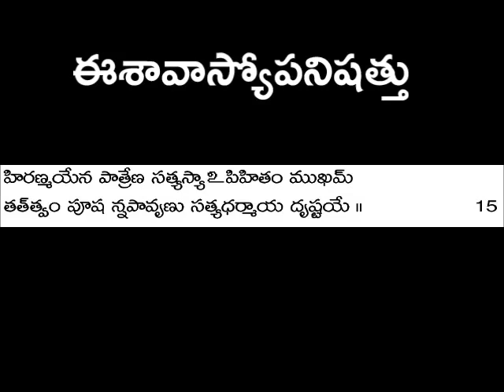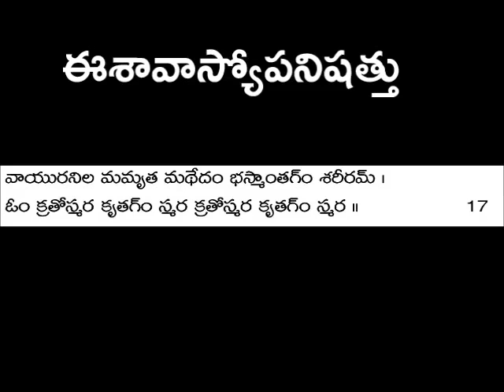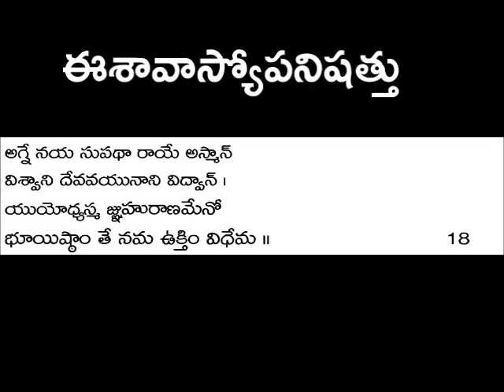eesaavasyopanishat Text with telugu meaning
ఈశావాస్యోపనిషత్  లోని మొత్తం 18 మంత్రాలు తెలుగు వివరణతో ఈ వీడియోలో ఉన్నాయి.
Ishavasya Upanishad is part of the Yajur Veda.
The Lord is all over. Life is only a veil, a matter, the matter is covered by a cloth. I have to remove the clothing to see the inside of it, to reveal that life which is veiled by the matter. For that one has to do : thena thaykthena. There are two meanings in it. Release something, do the thyaaga of the unwanted, what remains is the wanted - thyaaga of what is not necessary for the aathman. If you remember that you did thyaaga, then it is attachment. After knowing and realizing it, if you still do not want it, then it is thyaaga. Secondly, if we split the word thena : into te and na, which means do not release it, that means do not do the thyaaga of the aathman. One is to release all that is not required for the aathman, and the second is not to do the thyaaga of the aathman (of what is needed). Both ultimately mean the same. There is something under the veil, the cover, you have to reveal or unveil that self in order to realize this. Then, if you cannot unveil that self even with a lot of trouble and strength, veil that matter so that you unveil that automatically. If you do not like to do the thyaaga, be with your aathman, otherwise do thyaaga of everything. Importance has been given to renunciation. When you renounce, then only you can announce - announce that this is aham. To introduce yourself, you have to remove all the unwanted things within you. Then only we understand : Isavasyamidam sarvam : God, the Supreme is everywhere.(spirtual growth )